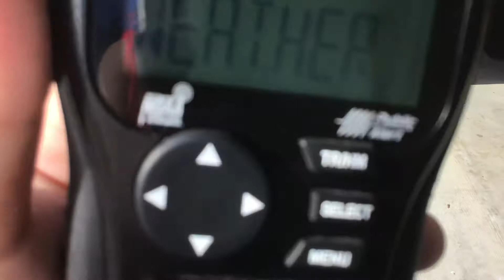KJY62 Laporte IN station ID